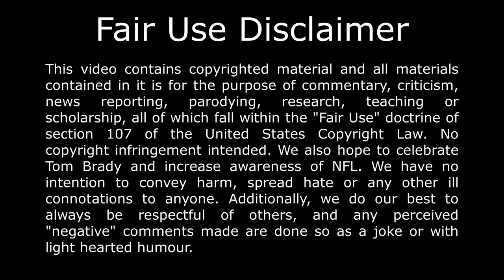Shannon Sharpe CRYING cause Tom Brady retired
Shannon Sharpe shed a few tears when he heard Tom Brady retired. Despite all the negative things Shannon has said about Tom, he's always stood up for Tom when it counted. So I wasn't shocked to see him get emotional when he heard Tom had officially retired.